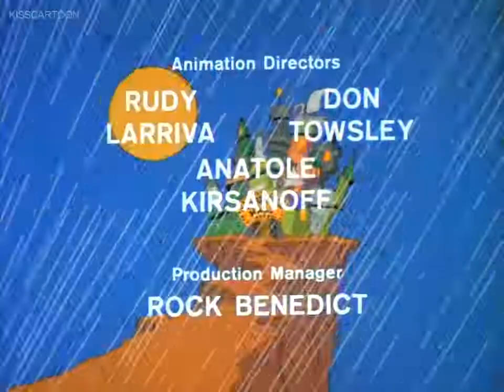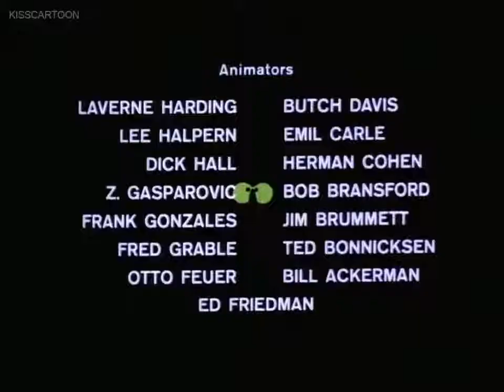Groovie Goolies - "Shadows" - 1970